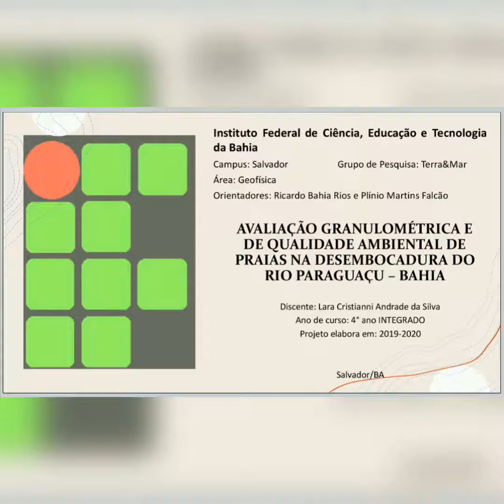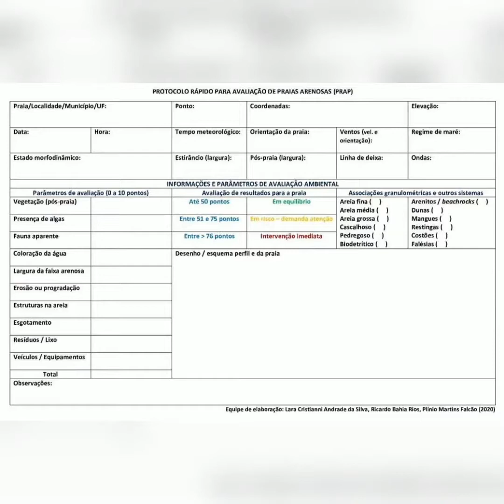Avaliação granulométrica e qualidade ambiental de praias na de desembocadura do Rio Paraguaçu